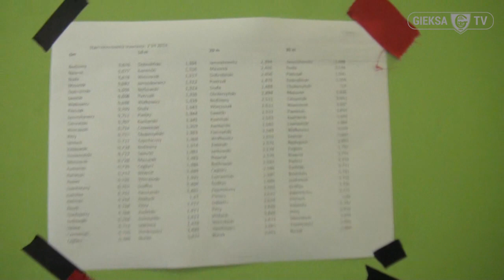Alex i Radek pokazują nam obóz od kuchni (09 07 2014)